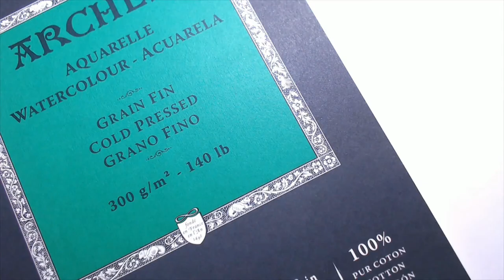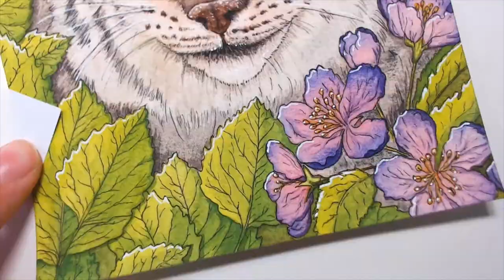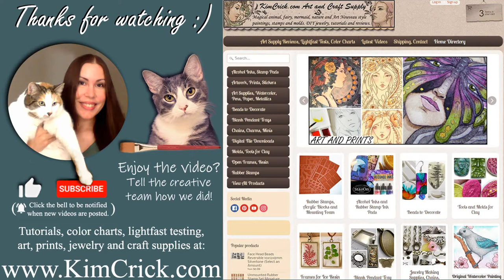Iberian Lynx Watercolor Painting Animal Artists Collective Big Cat Speedpaint WWF Conservation Chat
Iberian Lynx painting for the Animal Artists Collective using Daniel Smith watercolor paints. Big cat speed painting demonstration, wildlife conservation chat, vote on my next cat painting! ↓ SHOW MORE for supplies and AAC info! ↓

Half of the sale from this painting will be donated to the WWF

The Animal Artists Collective was founded to provide a platform for emerging artists, promote positive messages for animal welfare and conservation, and connect artists to their communities. The original artwork produced for the Animal Artist Collective is always made available for sale and at least 50% of the proceeds are donated to a non-profit animal conservation organization.

You can be part of the community! Join us on Facebook, Instagram, and/or to get to know the artists, our conservation efforts, and even vote on future themes!

Unofficial Participation:
Artists in the community are more than welcome to unofficially participate in AAC themes by either creating their own videos and/or simply creating artwork under that month’s theme and posting it to social media. Tag us directly using @animalartistscollective (Instagram) or @animalartistsco (twitter) and use the hashtag animalartistscollective so that we can see your creations, or let us know in the comments below if you’ve created a video on YouTube!

Official Member Application:
If you’re interested in learning more about the ACC and how to apply as an official member, please check out this

Next Video: November 14, 2019. Theme TBD, vote on the facebook poll

Daniel Smith Watercolors:
Hematite Burnt Scarlet
Green Gold
Chromium Oxide Green
Undersea Green
Buff Titanium
Quin Gold
Quin Coral
Imperial Purple
Arches watercolor paper
Rotring Isograph Technical Pen
I filled the pen with waterproof ink (SketchINK) which comes in a lot of colors you can mix (plus they are lightfast and can be used with your choice of technical, fountain, or dip pen!)
Magenta waterproof ink
Yellow waterproof ink
Blue waterproof ink
Black waterproof ink
Princeton brushes (rounds, slightly firm for spring and detail)
Princeton brushes (rounds, soft for washes, hold a lot of water)
White gel pen

Website (Art, Prints, Jewelry, Craft Supplies, Lightfast Testing and Tutorials)

Video editing: VSDC free software